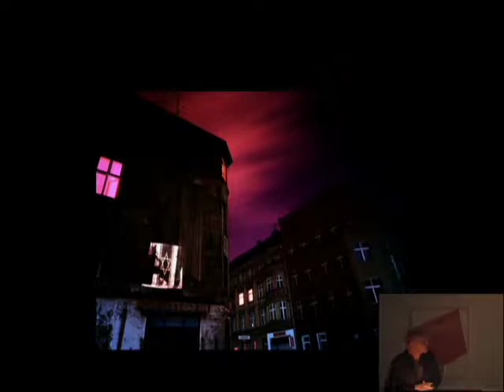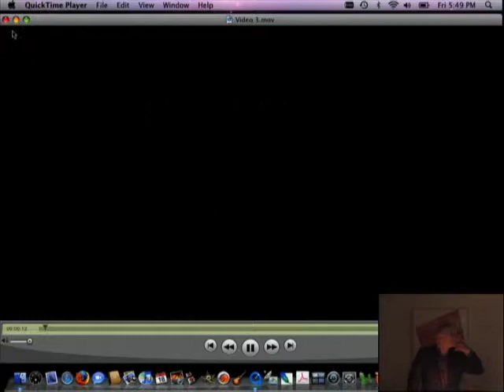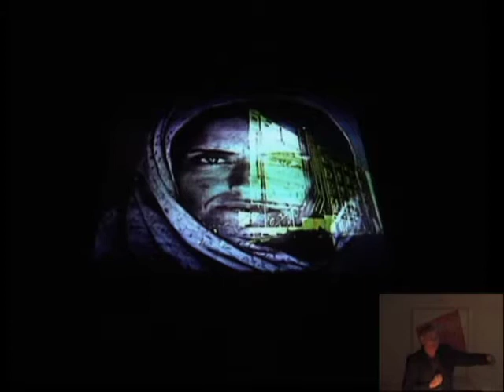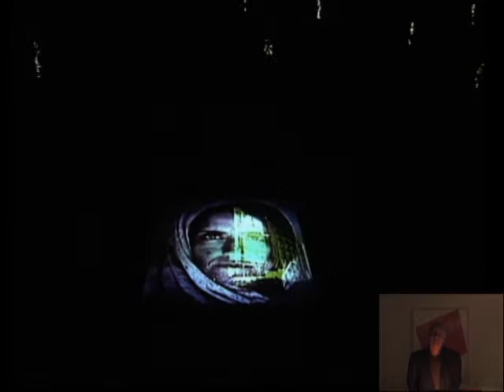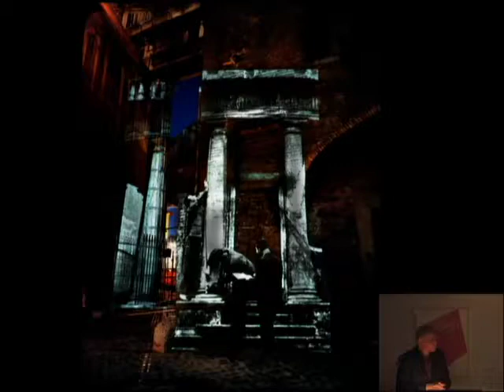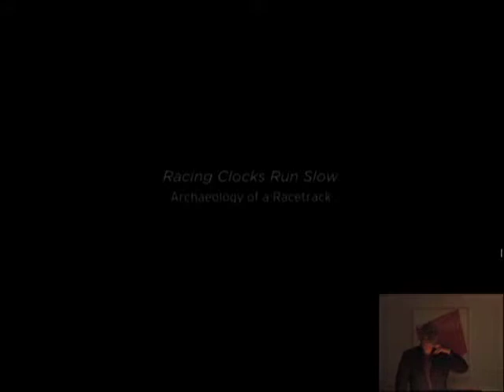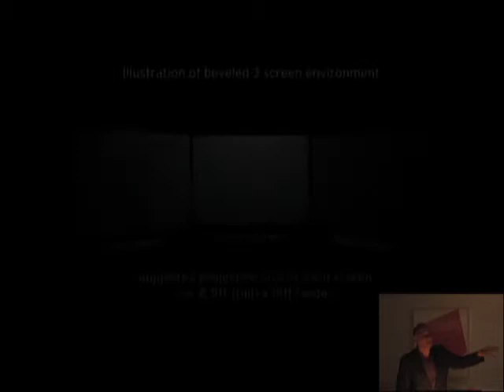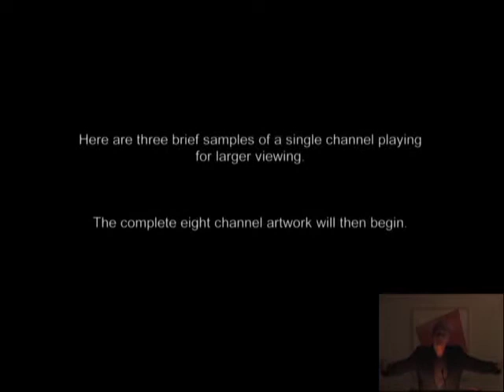A Conversation with Shimon Attie Shimon Attie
A Conversation with Shimon Attie
Shimon Attie
Shimon Attie, an internationally renowned visual artist, presents and discusses a variety of his work, from his early site-specific installations across Europe through his more recent artworks that involve multiple-channel immersive video installations. He also discusses his new piece, MetroPAL.IS., an eight-channel video installation in-the-round, filmed with members of the Israeli and Palestinian communities of New York. MetroPAL.IS. opened at the Aldrich Contemporary Art Museum in Ridgefield, Connecticut, on January 30 and will be on view until May 30, 2011. Attie’s work spans photography, video, site-specific installations, public projects, new media, and performance.